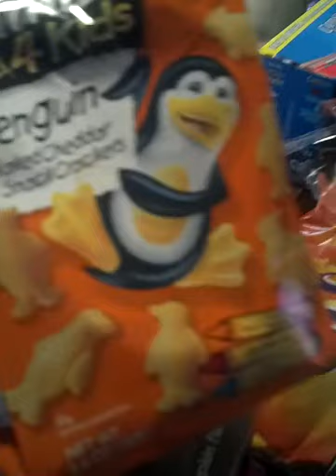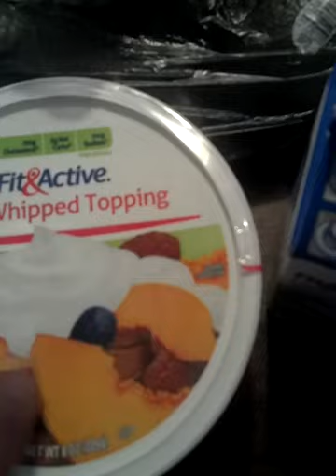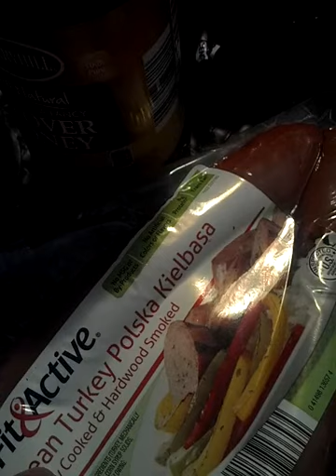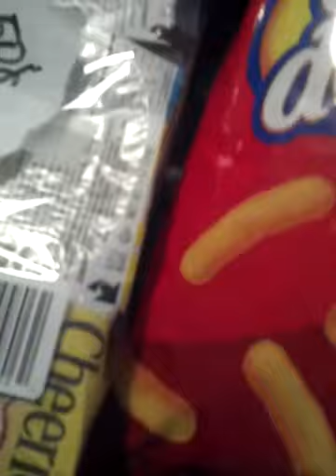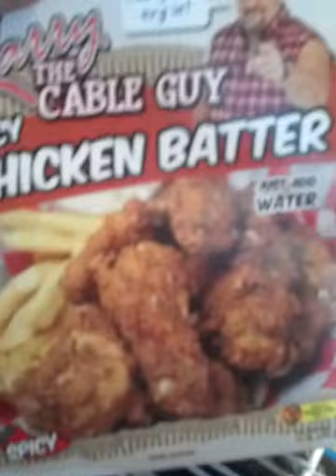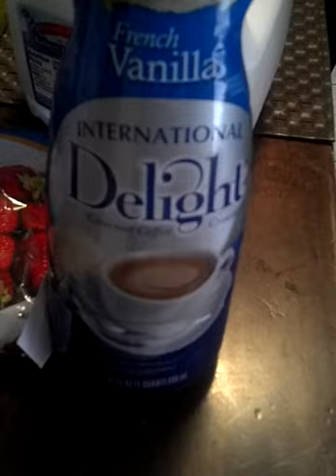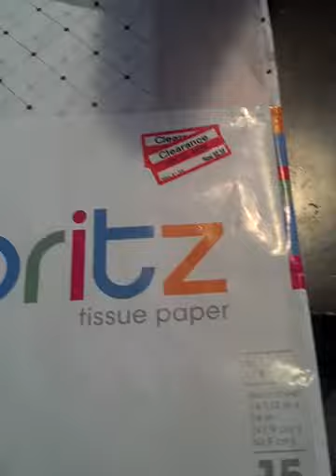ALDI HAUL & DOLLAR TREE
I PAID FOR EVERYTHING